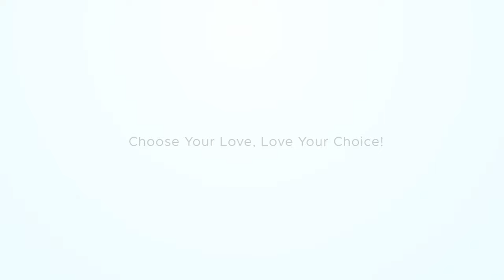08 20 2022 Maciej & Michaela Highlight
Maciej & Michaela had a beautiful wedding ceremony and reception at The Captain's Club at Woodfield in Grand Blanc Michigan!  JD Entertainment provided DJ, Video and Photography services for their special day.